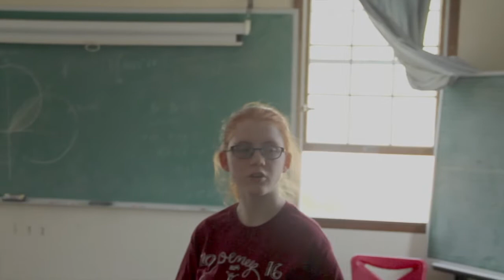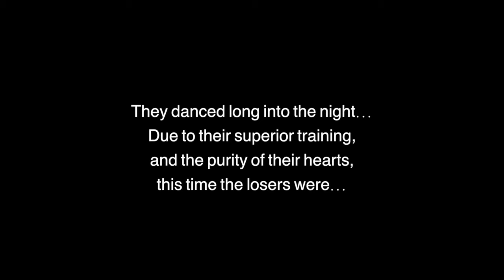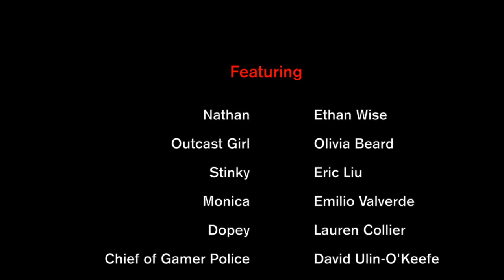The Outcasts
In a school where the measure of one's worth is their score in Brawl, one student must find a way to regain his dignity.  The Outcasts is Olney Friends School's entry into the 2016 Bridge Film Festival! With Ethan Wise, Olivia Beard, David Olin-O'Keefe.